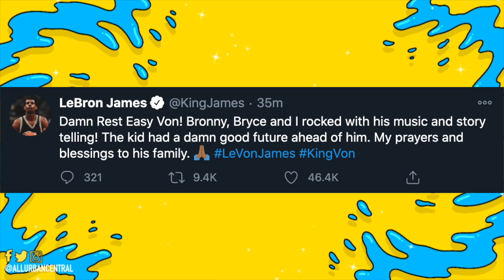"The Kid Had A Good Future Ahead" Lebron James Reacts To King Von Passing